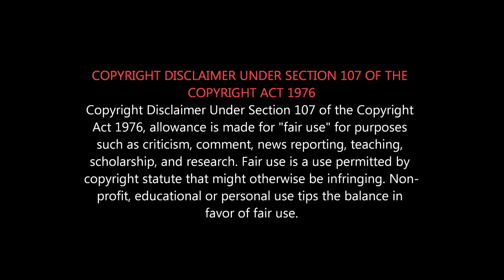Natpe Thunai - Review | Hip Hop Thamizha Troll - என்ன படம்யா இது? மொக்கையா? சக்கையா?